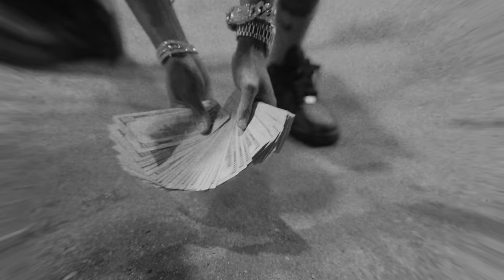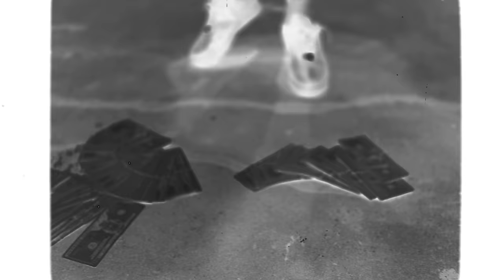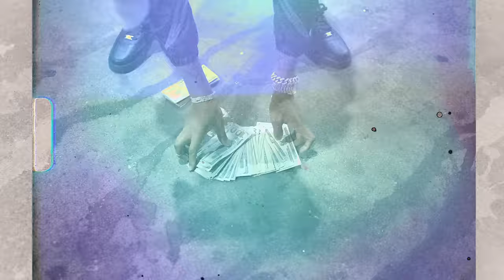Skilla Baby - Black Force Music [Official Video]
Stream Skilla Baby's latest mixtape We Eat the Most Reloaded on all platforms – OUT NOW